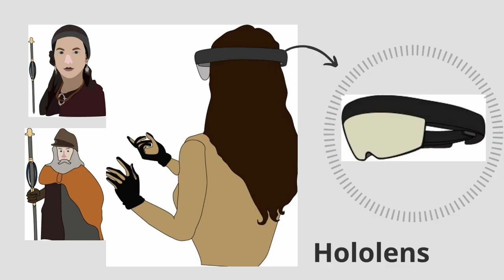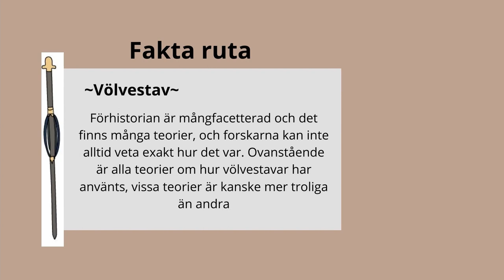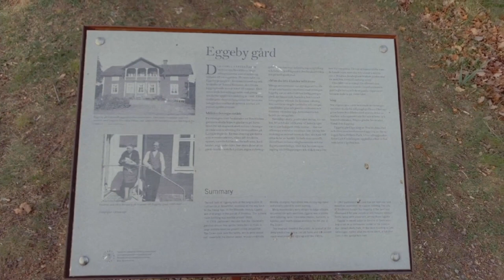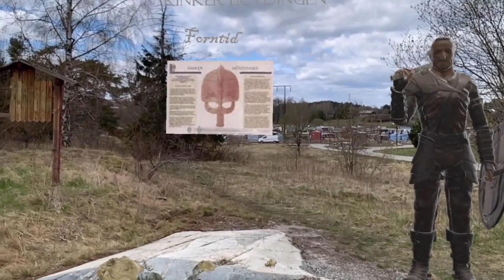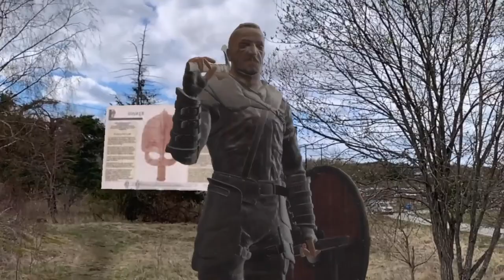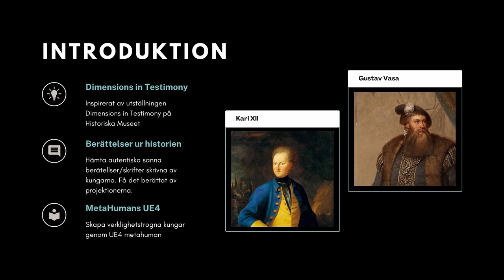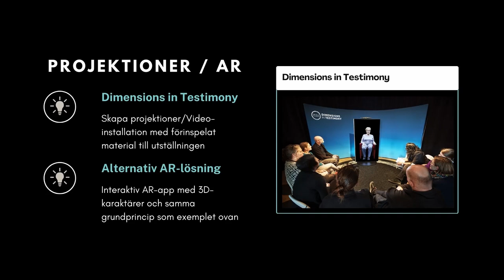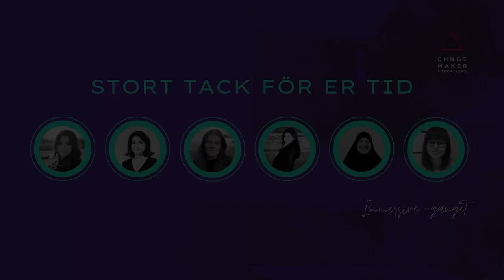Dag 3 - 05: Immersiv historisk fiktion - filmer från studenter vid Changemaker Educations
Medverkande:
Claudia Toksoy, Denise Barwén Lundh, Serine Sellers, Linda Yazid, Imtissal Hallak, Miranda Holmgren